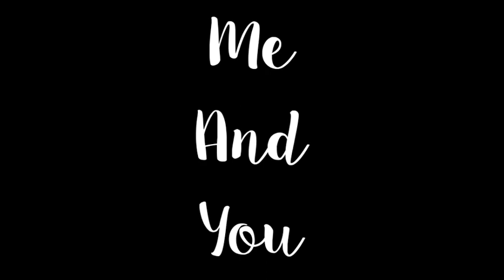Everything Black Meme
OC used: Fabulous Joker
This is a Gift for him

Well you can't see it cuz I made my subscription private. So "someone I hate" won't rub their popularity in my face!

This is the hardest but awesome video I've done yet ÙwÚ

this is kind of a remake?
because before I made an "everything black meme" but it was trash, I deleted it and made a new one, and I'm satisfied with this UwU